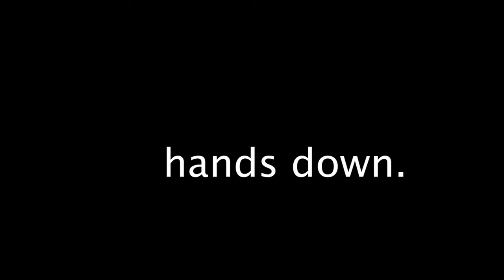Fortress kendama Sponsorship Edit (Stuart Blue)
Here is my entry for the Fortress kendama team contest. Unfortunately I had to cut out a lot to meet the time requirement, so if you guys want to see more, let me know and I can make another video! Enjoy!

Song: Skills - Gang Starr